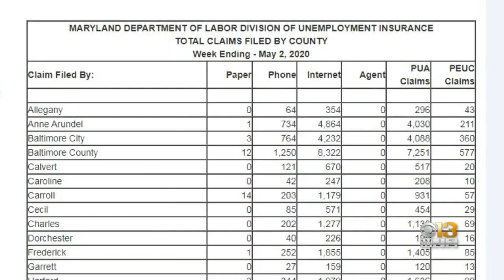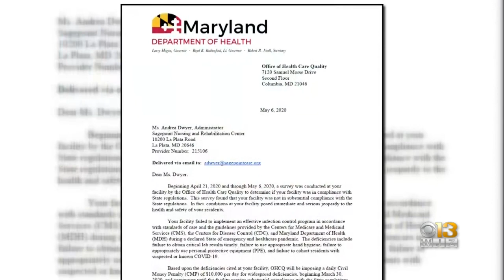Coronavirus In Maryland: May 7, 2020 (Afternoon Edition)